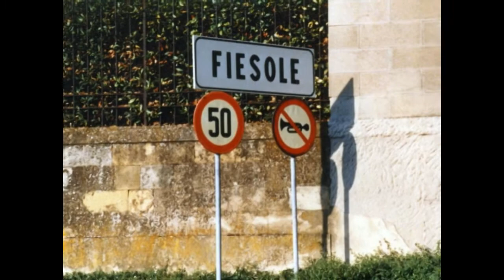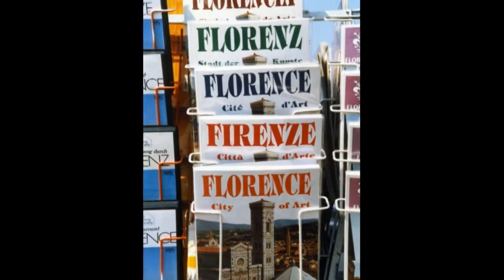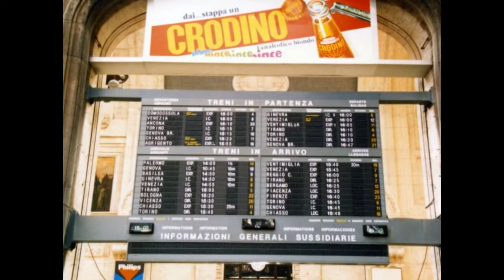Italy Photos 1985